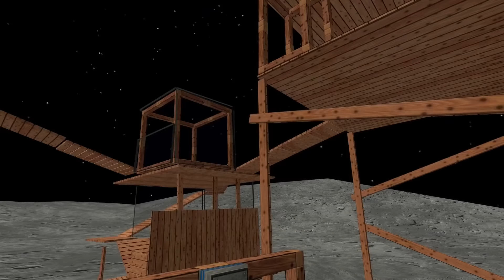SIREN HEAD is Really the GREAT MOTHER MEGAPHONE?! (Gmod Multiplayer Roleplay)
SIREN HEAD is Really the GREAT MOTHER MEGAPHONE?! (Gmod Multiplayer Roleplay) Today in Garry's Mod, Spycakes, OB, & Camodo Gaming are chase by the Trevor Henderson creature Siren Head & Mother Megaphone. Will we be able to survive in this Gmod survival?